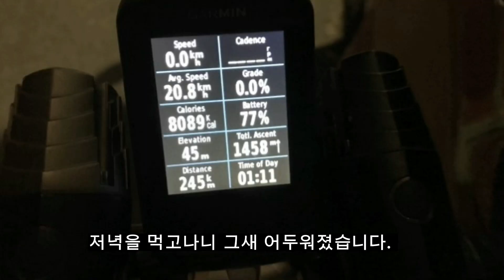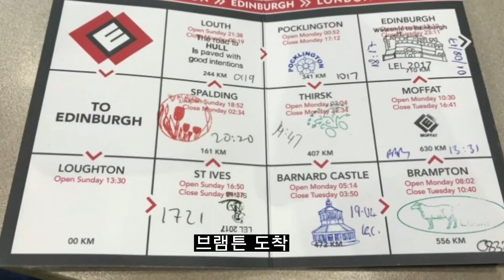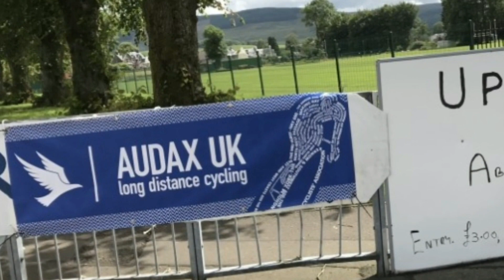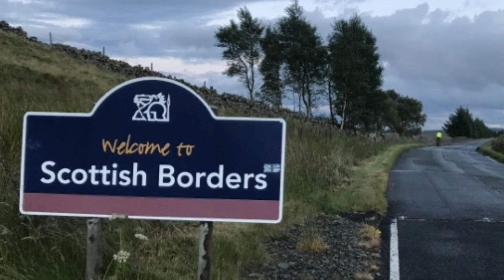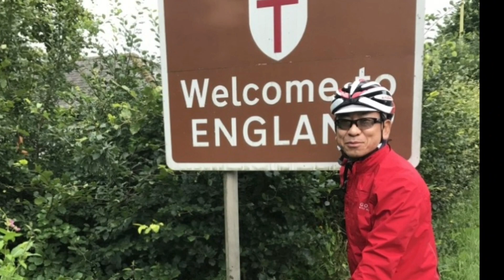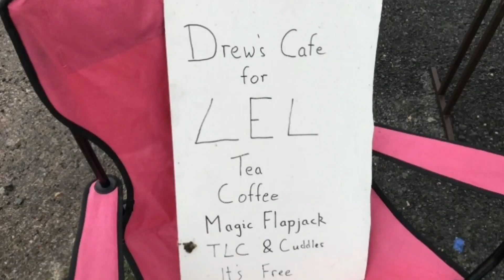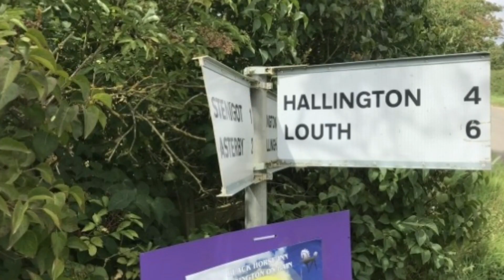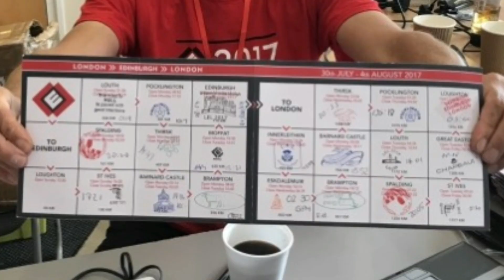영국에서 인생라이딩, 런던-에든버러-런던(2017 LEL) 1430km 영상앨범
영국에서 인생라이딩을 했습니다. 런던-에든버러-런던(LEL)은 제 10년 자전거 인생 중 가장 기억에 남는 라이딩입니다. 프랑스에 파리-브레스트-파리(PBP)가 있다면 영국에는 런던-에든버러-런던(London-Edinburgh-London)이 있습니다. LEL은 1,200km의 PBP(Paris-Brest-Paris)보다 200km를 더 달려야 합니다.
PBP와 LEL 두 대회 모두 참석한 제게 한 번 더 간다면 어디를 가고 싶은지 물어보시면 저는 주저없이 LEL을 택할 것입니다. 잉글랜드와 스코틀랜드 고지대에서 본 시원의 풍경은 아직도 제 가슴에 감동의 물결을 일으킵니다.  특히 야드 모스의 아득한 경치는 잊지 못할 장관입니다. 이 영상은 2017년 런던-에든버러-런던(LEL)에 참가해 1,430km를 달리며 기록한 영상앨범입니다.

챕터
00:00 자전거, 영국을 가다
00:19 런던 출발, 코스, 광활한 밀밭 주행
02:12 100km 주행 후 첫 컨트롤 도착
02:44 들판에서 초원으로 풍경의 변화
03:27 지친 라이더들로 만원인 컨트롤(체크포인트)
03:47 웨일즈 라이더 루크와 동행
04:30 해발 600m 야드 모스, 가슴 뛰는 풍경
05:27 에든버러 가는 길, 변화무쌍한 영국의 날씨
07:10 에든버러 도착, 다시 런던으로
07:54 이너리슨에서 태극기 발견
08:42 잉글랜드 경계 넘어
09:17 야드 모스 정상에서 만난 영국 랜도너 드루 벅
10:12 오동도 김진학씨와 동행
11:24 고글 알 빠지고, 길 잃고, 동행자 사고 나고... 우여곡절 끝에 완주

Track Info:
Title: Coffee Stains by Riot
Genre and Mood: Pop + Happy

Track: Defqwop - Heart Afire (ft. Strix)